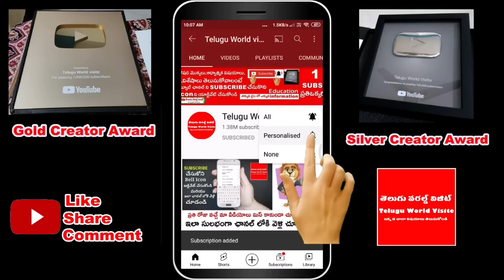ఈరోజే దశ పాప హర దశమి ఈ కథ వింటే చాలు మీఇంట్లో డబ్బే డబ్బు తెలిసి తెలియక చేసిన ఎలాంటి పాపాలైనా పోతాయి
YouTube For any business queries please contact